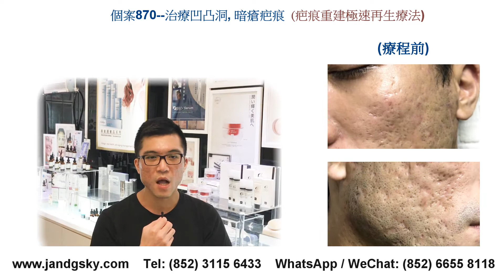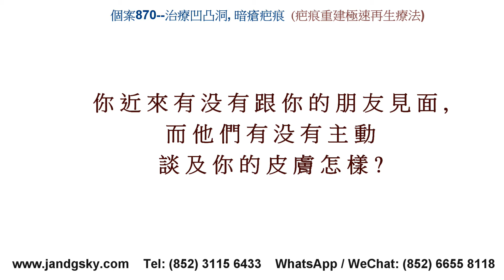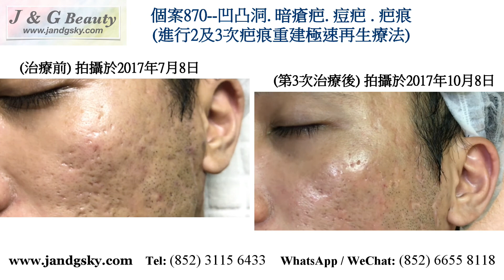個案870-凹凸洞疤痕治療- (2及3次後-改善效果及訪問分享) 疤痕重建膠原纖維療法 J & G Beauty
J & G Beauty 凹凸洞專家

👍立即贊好本司Facebook 專業，睇下凹凸洞及其他問題肌膚過來人如何快速改善，令佢哋可以重拾新肌與自信..生活上所有社交、工作機會也大大提升。